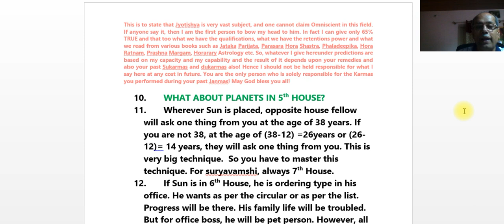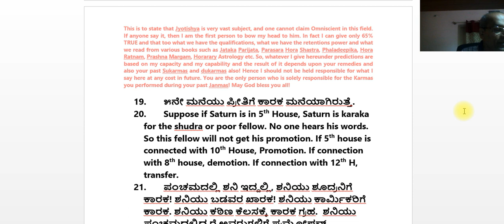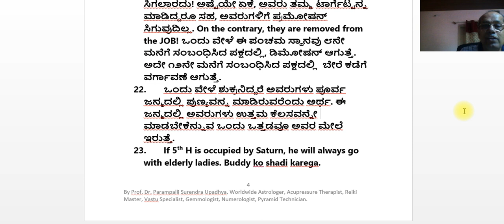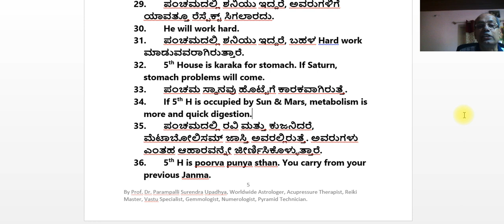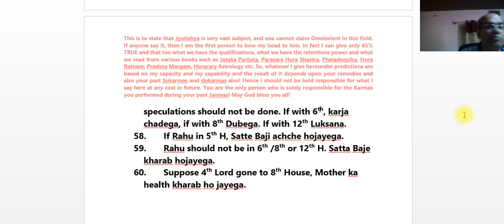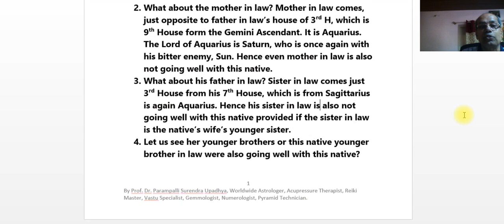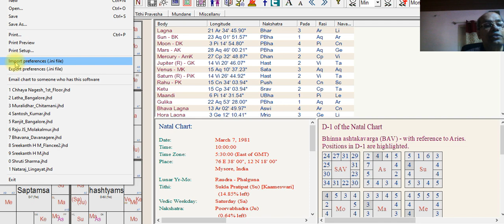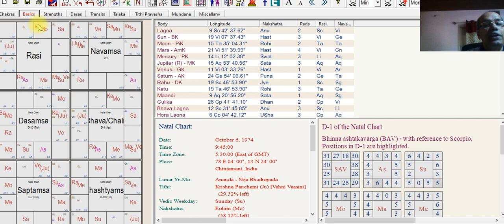ಪಂಚಮ ಸ್ಥಾನದ ಬಗ್ಗೆ ಇನ್ನಷ್ಟುಟು ವಿವರಗಳು